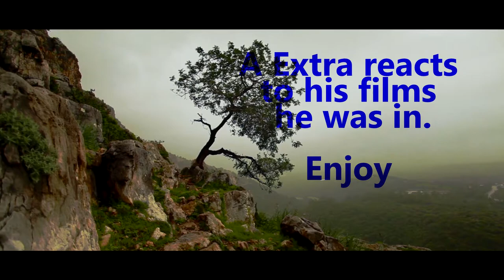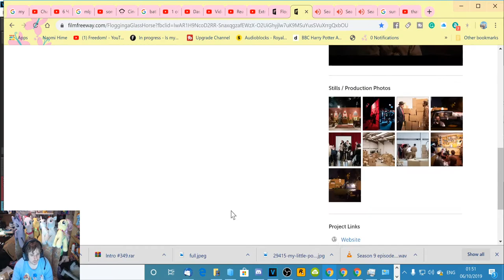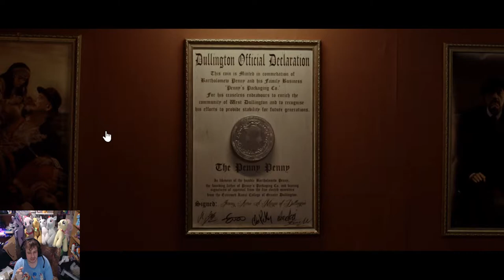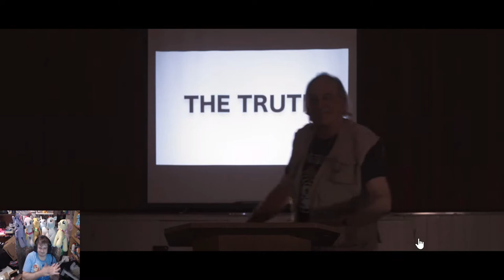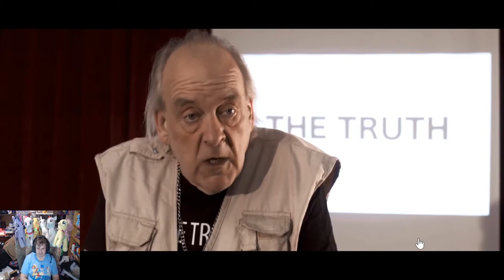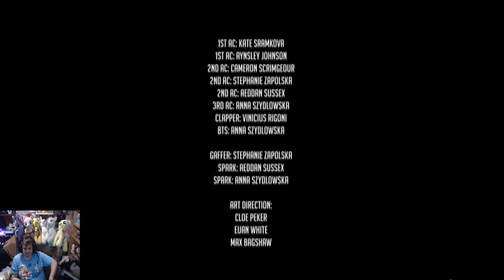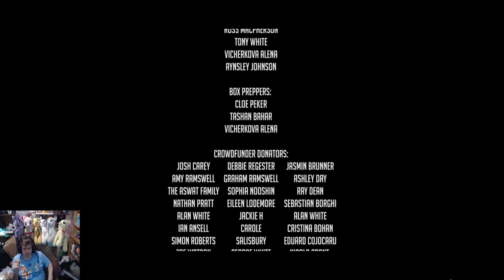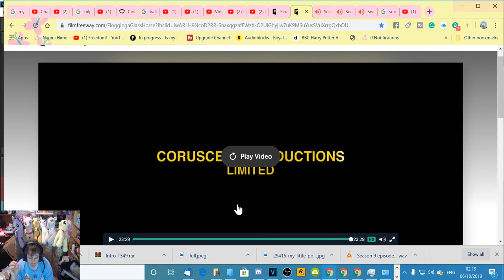🎬 Reaction Flogging a Glass Horse Short Film 🎬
Overview:

Hapless warehouse employee and Flat-Earther, Desmond Bodkins, is pressured into stealing a precious heirloom from his employer in order to regain his membership to the local Flat Earth Society. But with his first child on the way, can Desmond afford to risk his job?

Credits:

A Film By: Max Bagshaw
A Film By: Euan White
Director Euan White
Writer: Max Bagshaw
Writer: Euan White
Producer: Max Bagshaw
Key Cast: Ben Gardner Gray “Desmond Bodkins ”
Key Cast: Jan Van der Black “Bob Penny”
Key Cast: Jan Van der Black “Franklin”
Key Cast: Tracy Coogan “Betty Bodkins”
Cinematographer: James Knight
Editor: Andrei Botez Chitic
Editor: Euan White
Art Direction: Max Bagshaw
Art Direction: Euan White
Art Direction: Cloe Peker
Sound Design: Max Bagshaw

Specifications:

Film Type: Short, Student
Genres: Comedy, Black Comedy, Drama
Runtime: 23 minutes 4 seconds
Completion Date: June 20, 2019
Production Budget: 9,000 GBP
Country of Origin: United Kingdom
Country of Filming :United Kingdom
Film Language: English
Shooting Format: Digital
Film Color: Color
First-time Filmmaker: No
Student Project: Yes

Rainy Brony